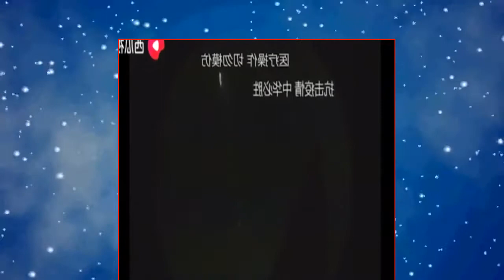"Part 68 Remove Ear Wax Earwax Being Removed , Safely Remove Earwax at Home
wax removal
ear wax removal
ear wax
debrox earwax removal
debrox